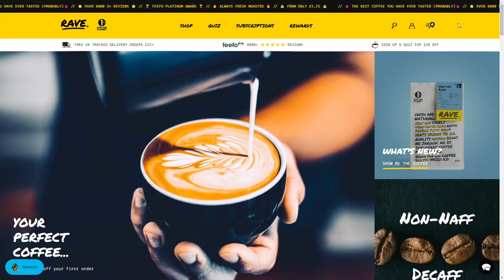Rave Coffee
Rave Coffee by blubolt From the UK
Rave Coffee is all about the beans. No jargon, just great coffee made simple. blubolt created a fully-flexible, personality-filled new Shopify Plus site to reflect this.